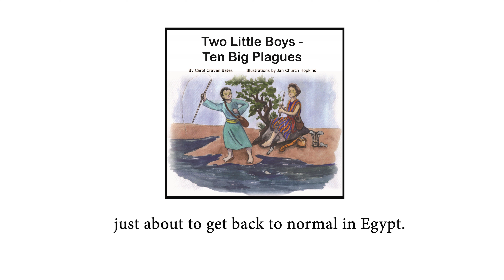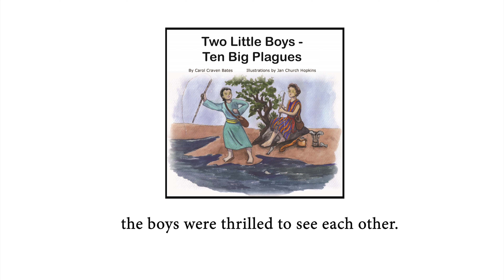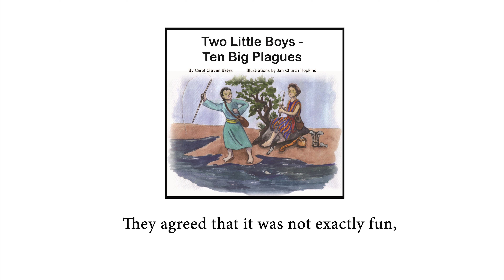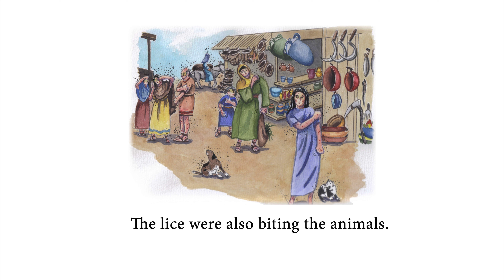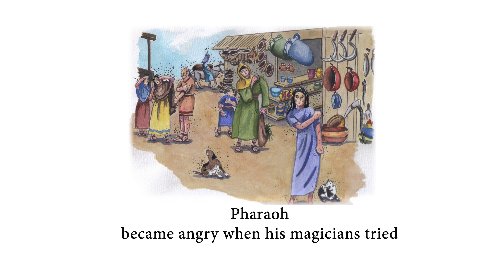Chapter 4 - Two Little Boys, Ten Big Plagues - Chapter 4 (of 12)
"Two Little Boys, Ten Big Plagues" is the fictional story of Jalon and Mecho, Hebrew and Egyptian boys both living in Egypt during the time when God sent ten plagues on the land.

Based on the biblical story of God’s deliverance of the Israelites from Egyptian bondage, these uncommon friends each experience the plagues together but in different ways, until God finally draws a line in the sea which separates the boys forever.